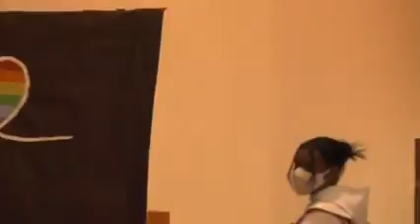Reprising Becky Roper's Children's Message from Sunday, June 6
Children's Message: An Evening Devotional for Wednesday, June 9, 2021